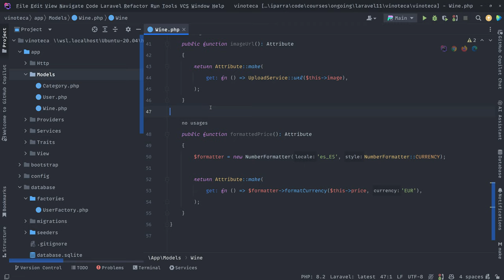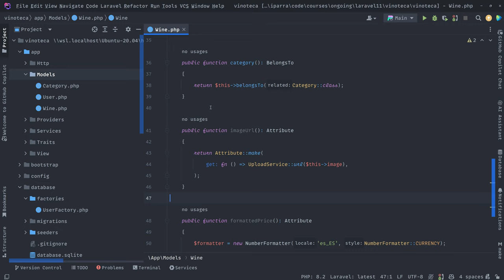13. Modelo Wine - Curso de Laravel 11